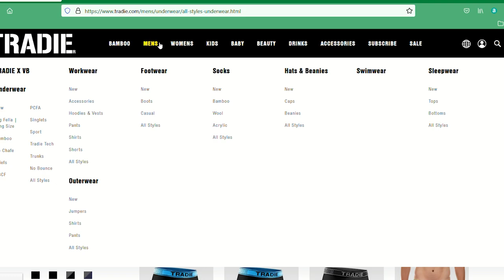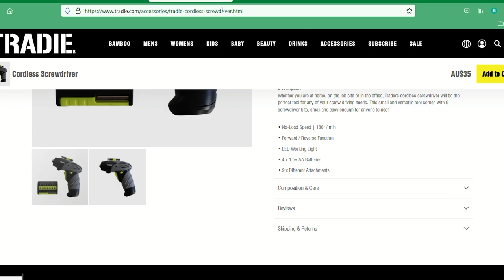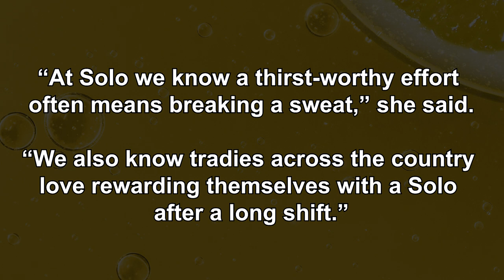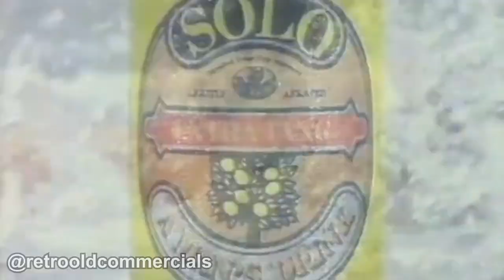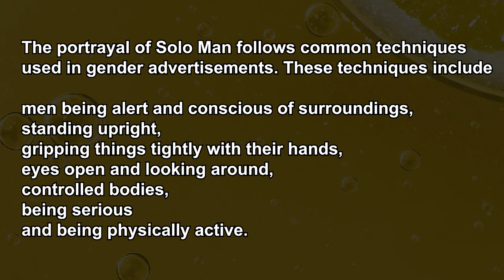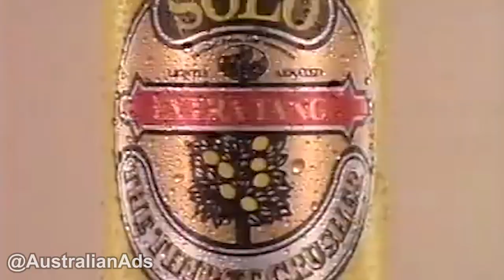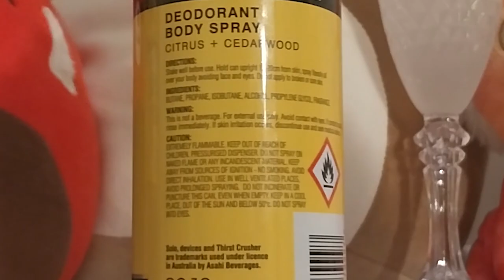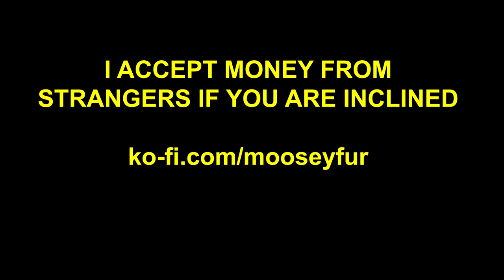SOLO: A Deodorant Story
An outrageous crossover story. Get MANLY and FRESH with me as we discover WHY this insane product exists; and also discuss its merits and downfalls.

Throw me a dollar so I can drink more Solo and become a REAL MAN:

00:00 - Intro
02:31 - What is Tradie?
04:04 - The Moose theory of deodorant
07:42 - Why Solo?
10:18 - 'Solo Man' exists?
11:28 - Solo Man review
15:23 - Reacting to Solo Man commercials
17:44 - Lustful desires
19:21 - Does it smell like Solo?
21:56 - Is it good?
23:38 - Base deodorant recommendations
24:26 - Final thoughts